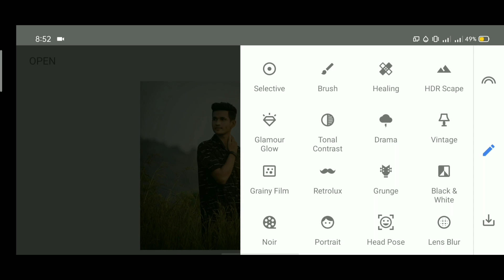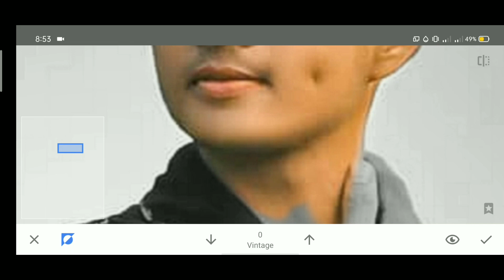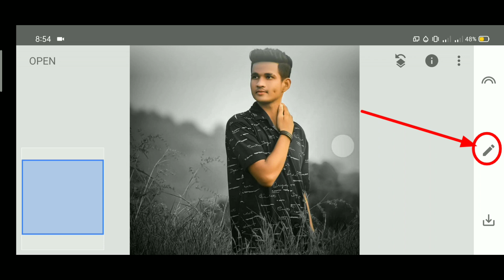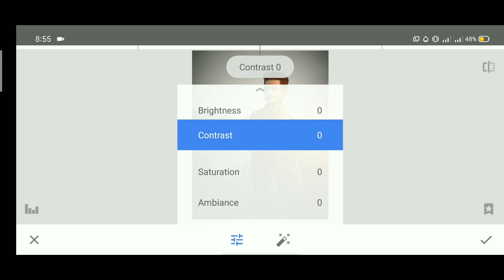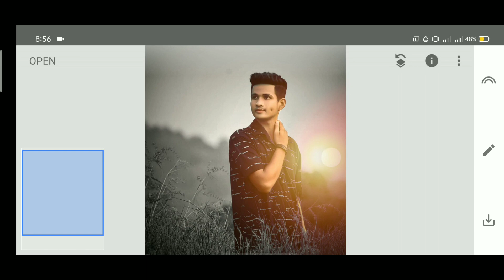Snapseed Sun Light Photo Editing | Snapseed Photo Editing Tutorial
sunlight photo editing kaise kare

1) Snapseed sunlight photo editing
2) how to add sunlight/lenseflare  using snapseed
3) Snapseed dark black tone photo Editing |Atharva Raut inspired photo editing
4) New snapseed dark tone effect photo editing Snapseed yellow sunlight effect
5) Snapseed glowing sunlight photo editing|| Snapseed magic sunlight Editing

  🌀I hope Ye video pasand aaya hoga aap logo ko || aise hee support karte raho || Mera video regular update rahega || Her video ka notification aapka pas Jaaye || plz channel ko subscribe and her video ko Like and share kare❤

Note :-all the images pictures show  in this video belong to the respected owner and not me  i am not the owner of any pictures showed in this video all content used is copyright to f m creation use or commercial display or editing of the contents without proper authorization in not allowed thankyou.